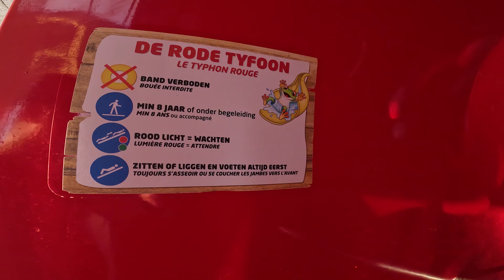Fake Illusion WaterSlide at LAGO Kortrijk Weide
LAGO Kortrijk Weide is a water park in the city of Courtrai, Belgium, and boasts multiple family attractions such as slides, wave and vortex pools, water cannons, as well as a large sports pool dedicated to competitive swimming and water polo.
Like many other facilities of the LAGO group, Kortrijk Weide has also equipped its facility with the AngelEye SplashDown drowning detection system to guarantee safe fun.
In the 50m × 25m swimming pool with movable floor, the AngelEye SplashDown system cameras provide a 360-degree view and guarantee guests the highest level of safety in drowning detection.

Green hurricane
Zoom down the tire slide and be surprised! A top experience with fake outs, surprise effects and music.

Red typhoon
Take a splashing trip down the family slide with infinity jump. Choose which program you want to see during your tour!

Blue twister
Spin like a spinning top through the swirling water! Dizzying fun. Only a free fall can stop you.

White tornado
Imagine yourself on a real race track and challenge your friend to an exciting race in this steep duo racer slide. Are you ready? 3.2.1...Go! Make a spectacular start in a hanging position and race to the finish as fast as possible.

Black storm
Real speed demons can enjoy themselves in this turbo slide. Slide at a speed of up to 36 km per hour through a dark black tunnel with some fun illusionary effects. Do you dare to take on the fastest slide?

The longest wild water course in Belgium
There seems to be no end to this fun. Experience a dazzling trip through the longest wild water course in Belgium.